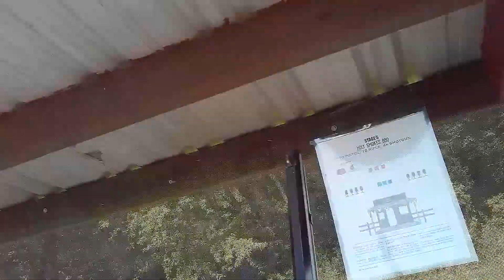40th Anniversary of End of Trail, 2021 SASS World Championships. Tame Bill - Stage #5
Tame Bill, SASS #30699 LTG-Regulator shooting stage #5 "Holy Smokes BBQ" during the 40th Anniversary of End of Trail, 2021 SASS World Championships. Host by The Paradise Pass Regulators - Etna Green, Indiana June 18-26, 2021.